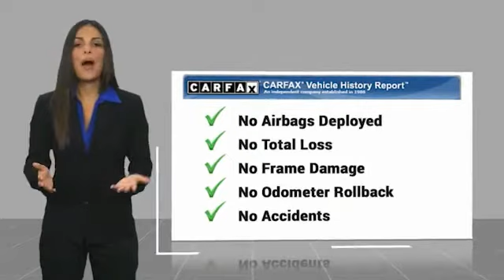2019 RAM 2500 Bartow FL KG593533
2019 RAM 2500 Limited CERTIFIED PREOWNED

1425 W. Main St.

Clean CARFAX.FCA US Certified Pre-Owned Details:  * Roadside Assistance  * 125 Point Inspection  * Powertrain Limited Warranty: 84 Month/100,000 Mile (whichever comes first) from original in-service date  * Includes First Day Rental, Car Rental Allowance, and Trip Interruption Benefits  * Warranty Deductible: $100  * Limited Warranty: 3 Month/3,000 Mile (whichever comes first) after new car warranty expires or from certified purchase date  * Vehicle History  * Transferable WarrantyBlue 2019 Ram 2500 Limited CERTIFIED PREOWNEDCummins 6.7L I6 Turbodiesel 6-Speed Automatic 4WD LEVELING KIT!, 2500 Limited CERTIFIED PREOWNED, 4D Crew Cab, Cummins 6.7L I6 Turbodiesel, 6-Speed Automatic, 4WD, Blue, Black w/Limited Leather Bucket Seats or Limited Leather Embossed Bucket Seats, 12 Touchscreen Display, 17 Speaker High Performance Audio, 2 Red Vinyl Flags, 3 Reflecting Triangles, 5th Wheel/Gooseneck Towing Prep Group, Adaptive Cruise Control w/Stop, Cold Weather Group, CTR Stop Lamp w/Cargo View Camera, DOT Certified Roadside Safety Kit, DOT Fire Extinguisher, Engine Block Heater, Full Speed Forward Collision Warning Plus, Grille-Longhorn Large Chrome Billets, Kentucky Derby Edition, Kentucky Derby Edition Decal, Limited Leather Embossed Bucket Seats, Limited Level 1 Equipment Group, Navigation System, Painted Front Bumper, Painted Rear Bumper, Pickup Box, Protection Group, Quick Order Package 2HM Limited, RamBox Cargo Management System, SiriusXM w/360L, Spare Fuses, Surround View Camera System, Trailer Reverse Guidance, Winter Front Grille Cover. Recent Arrival!The THUNDER has come to Bartow, Florida! Come feel the difference of a family owned hometown dealer. Come and get...THUNDER STRUCK! Fresh Oil Change, Completely Detailed Inside and Out, This vehicle has been put through our 125 point inspection by our ASE Certified Master Technicians. At Thunder Chrysler, we carry the cleanest, lowest mileage vehicles that we can find! We pride ourselves in offering the best vehicles a